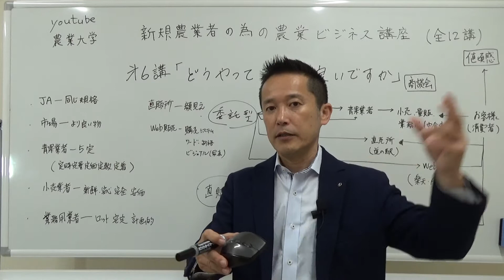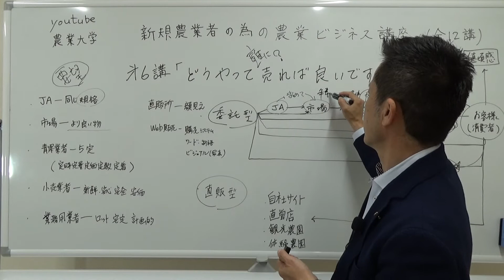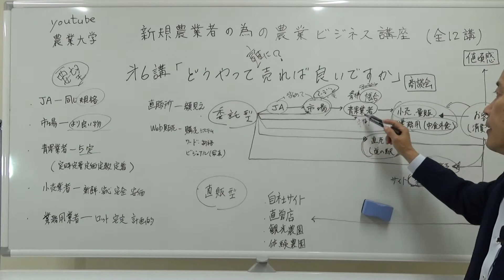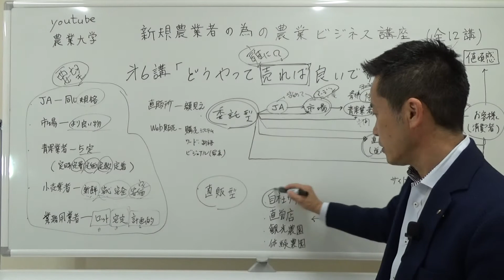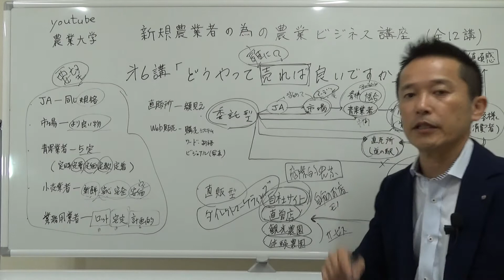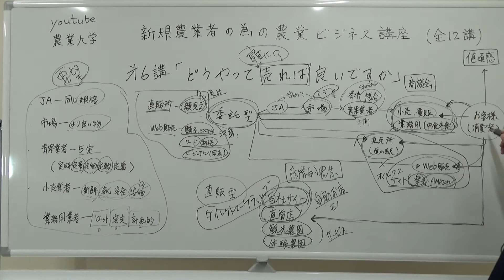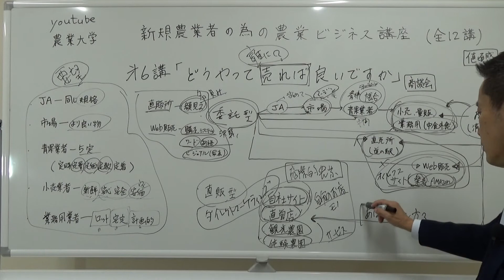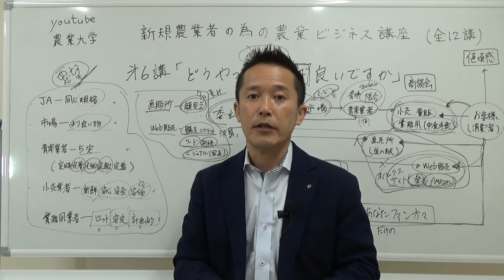youtube農業大学 どうやって売ればよいですか？ 農業ビジネススクール第6講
新規農業者、若手農業者、農業後継者をはじめ、
自治体、営農指導員、農業コンサルタントの方々にお役に立つ情報です。

▷今回の内容
新規農業者のための農業ビジネス講座　第6講

▷動画でしゃべっている人
農業パーソナルトレーナー/農業参入コンサルタント
株式会社農テラス　代表取締役

山下弘幸（やましたひろゆき）

農大を卒業後、農家の長男として親元就農、27歳の時に親から経営権を奪い農業経営を開始。ところが過剰な設備投資と経営力の乏しさで経営が悪化。妻の貯金で生活をつなぐ紐農家に転落。32歳から稼げる農業をやろうと決意し、独学で経営の勉強を開始。３年後には収入がサラリーマンの平均年収の倍にまでV字回復させる。その後農業参入したベンチャー企業に中途採用されるが、そこでも稼げる農業を実践したことで同農業法人の代表取締役に抜擢される。赤字だった同法人を１年で黒字化させることで「稼げる農業メソッド」を確立した。これを多くの農業者に伝えるために農業参入コンサルタント会社「農テラス」を設立し、ゼロから農業を始めた農業参入企業を数年で売り上げ１億、営業利益１０００万を達成させるなど個人農家、農業法人、コンサル農業のすべてで結果を出すことができた。現在「稼げる農業メソッド」を全国各地の講演やセミナー、自社主催の農業ビジネススクール、youtubeなどで情報発信している。農業歴31年。

U9ET_l8jAibR/view?usp=sharing

▷山下弘幸の農業コラムはこちらをご覧ください

▷稼げる農業ビジネス「メルマガ講座」
メルマガ配信中！ご登録いただくと農業ビジネススクールの受講者だけしか
聞けない動画をプレゼントいたします！

▼▼講演、セミナー、研修▼▼

▷稼げる農業ビジネスの「講演会・セミナースケジュール「」はこちら

▷講演、セミナーのお申込みはこちらからどうぞ

▷オンライン農業ビジネススクールで学ぶことができます
この学校は普通の農業スクールではありません。

自分の人生を「農業で楽しみたい人」だけが学ぶ
山下弘幸の農業ビジネススクール！

儲かる農業と稼ぐ農業を実現するために必要な
生産に必要な判断決断実行についてなど

実践で役に立つノウハウや考え方や心の持ち方などを
農業参入コンサルタントである農テラスの山下弘幸が
丁寧にわかりやすく解説いたします